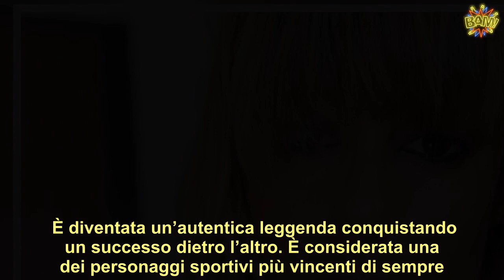“Avevo 16 anni, lui 10 di più” Federica Pellegrini racconta per la prima volta cosa è successo con